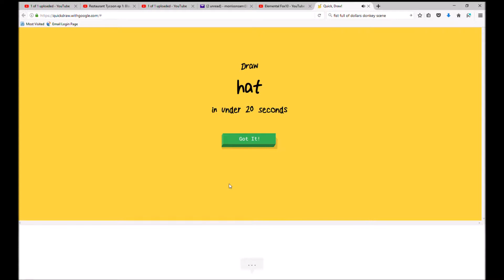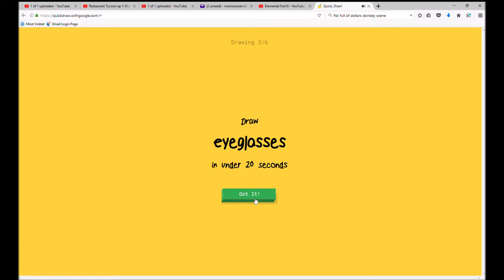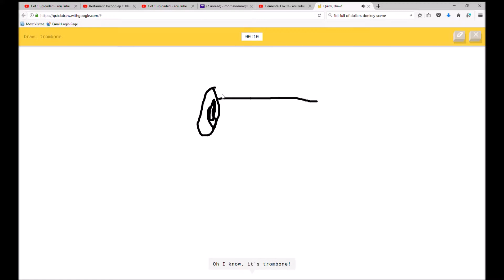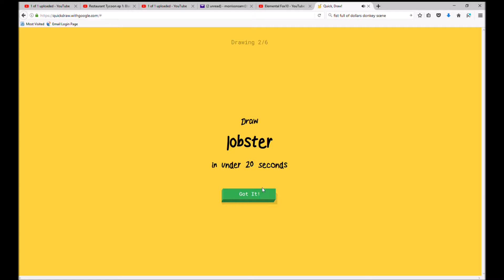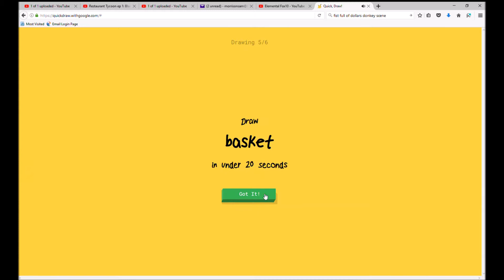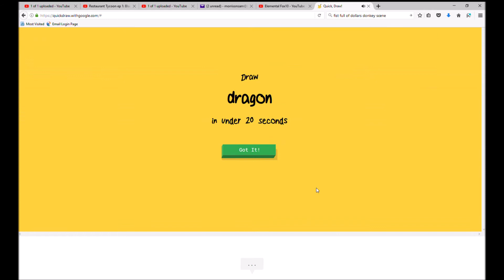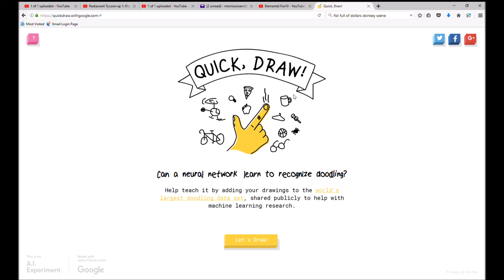Wow, I Can Actually Do This! (Quick Draw)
Here, I am drawing pictures for the computer to guess in under 20 seconds! Surprisingly, I can do it.